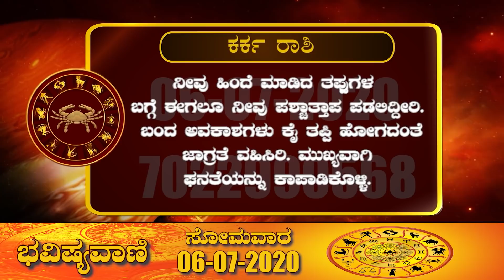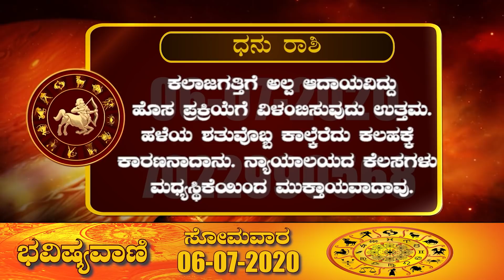ಜುಲೈ 6 ಸೋಮವಾರದ 12 ರಾಶಿಗಳ ವಿಶೇಷ ದಿನಭವಿಷ್ಯ ||The fate of the special 12 piles of Monday, July 6th.